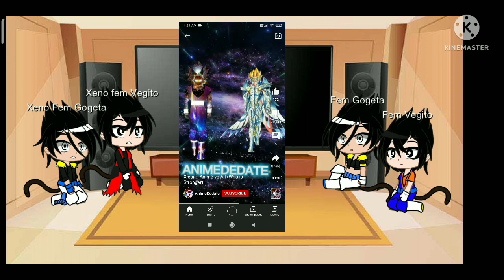Fem Vegito, Fem Gogeta, Fem Xeno Vegito, and Fem Xeno Gogeta react to Sayian Xicor, Af Nightmare